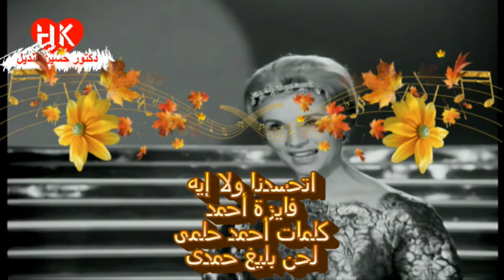أغنية أتحسدنا والا أيه لفايزة أحمد من كلمات أحمد حلمى ولحن بليغ حمدى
اتحســـدنا ولا إيــه
كل يوم كل يوم هجر وقاسية
ياحبيبي قوللي ليه ؟؟
بسألك فكر شوية اتحسدنا ولا إيه !!
كنا في دنيا الهوى أجمل أحبة
كل يوم في قلوبنا بتزيد المحبة
كان كلامي حلو عندك لو شكيت منك إليك
تسمعه وتزيد في ودك النهارده تقيل عليك
باسألك فكر شوية اتحسدنا ولا إيه !!
كنت لما بابعت جواب أكتب كتير
بعدما أقراه ألف مرة أقول له طير
النهاردة الشهر فات لسه ماكتبت جوابك
والحنين للذكريات انطفى ونسيت غيابك
كنت باستحمل قسوتك مهما تقسى
عمري مافكرت إنك يوم بتنسى
لما اقابلك كنت أحايلك وأبقى مش عايزاك تفوتني
النهاردة مش ح قولك لما تنسـى ليه نســيتني
كلمات أحمد حلمى
لحن بليغ حمدى
غناء فايزة أحمد